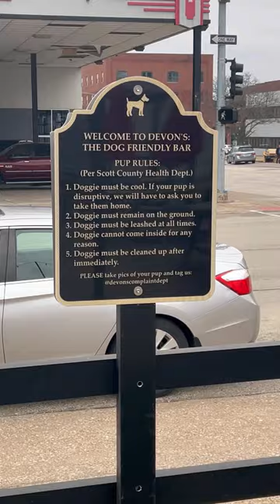DEVON'S COMPLAINT DEPARTMENT - The Tattooed Traveler’s Favorite DIVE BAR in Davenport, Iowa 🍺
TV host and travel enthusiast Todd Newton is in Davenport, Iowa, to visit a dive bar that takes both locals and tourists alike back to a more simpler time.